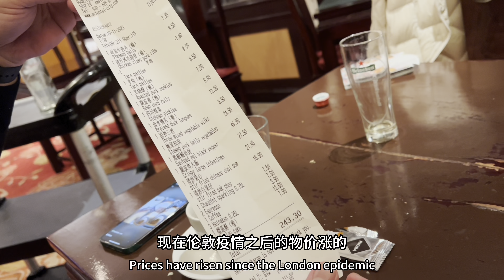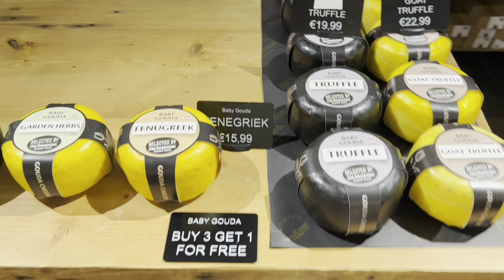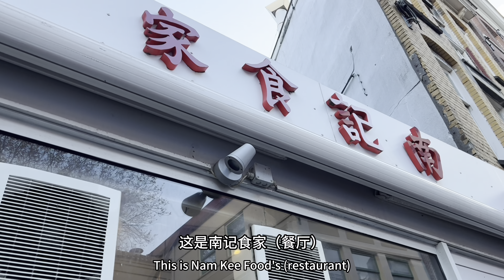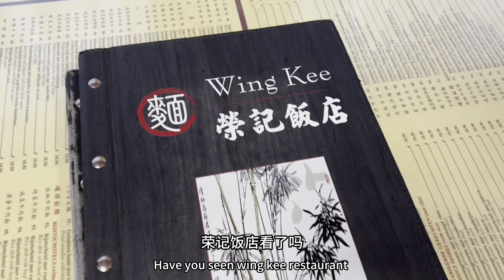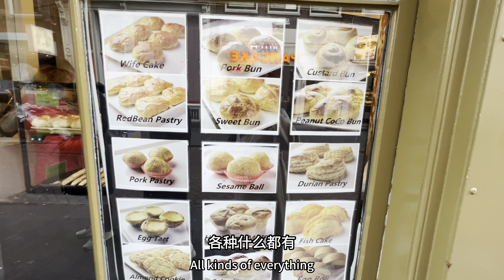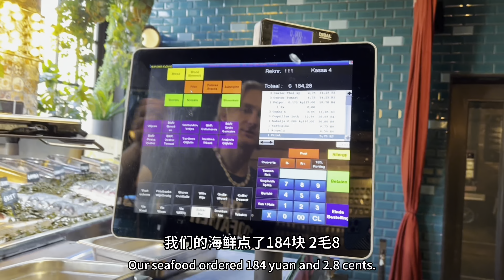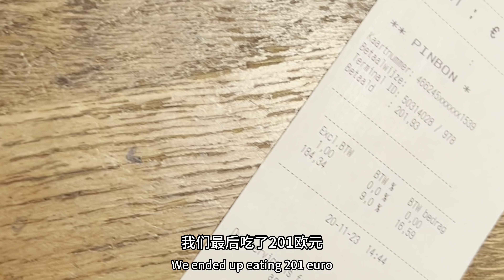【荷蘭自由行】到達阿姆斯特丹!夜店和XX的天堂｜美食&景點行程｜阿姆斯特丹唐人街｜海城大酒楼周天王光顾的餐厅 古惑仔也是这里取景｜荣记三拼粉真的很正宗｜公寓景色巨美但是台阶又陡又窄吓到我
离开苏格兰之後，來到歐遊第3個國家：荷蘭！身處於一座水上城市，以超開放聞名全球的地方，旅遊景點非常豐富多元化，在食物和文化上帶給我們怎樣的衝擊呢？

公寓：Residence Flower market ：Booking预定的
注意公寓不适合带大箱子的游客，没有电梯楼梯窄到相当的恐怖哈哈
榮記飯店：三拼粉和牛杂  地址： Zeedijk 76, 1012 BA Amsterdam, 荷兰
海天酒楼（中式点心）：地址： Zeedijk 122, 1012 BB Amsterdam, 荷兰
Pesca Vis Seafood Restaurant Amsterdam 海鲜餐厅： 地址： Rozengracht 133, 1016 LV Amsterdam, 荷兰

更多影片：
旅游